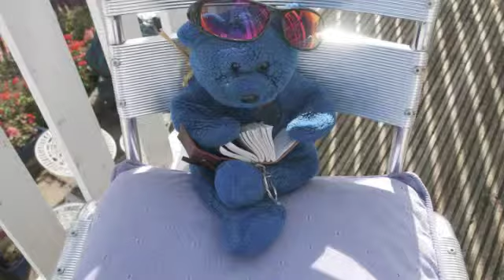baxter and bluey on holiday!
can you guess where they are?